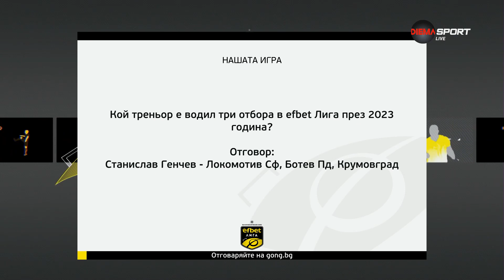Новите победители в "Нашата игра"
Нови двама щастливци бяха изтеглени в „Нашата игра“. Късметлиите са Любен Митков, който ще избира фланелка на любим отбор и Моника Николова, печелеща промо код за DIEMA XTRA за половин година.

Двамата отговориха на въпроса на 18-ия кръг, а именно - Кой треньор е водил три отбора в efbet Лига през 2023-а година?

Търсеното име е това на Станислав Генчев.

Очаквайте следващия въпрос от "Нашата игра" точно преди началото на следващия 19-и кръг в efbet Лига.